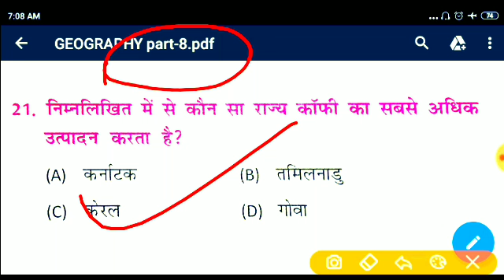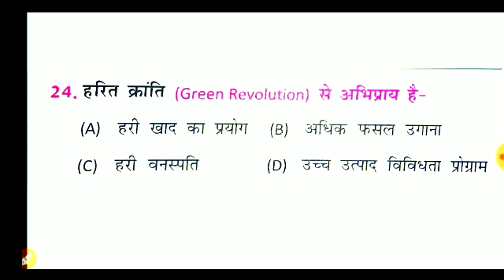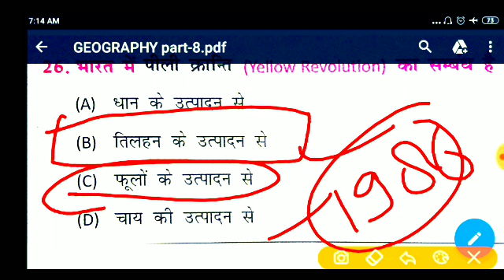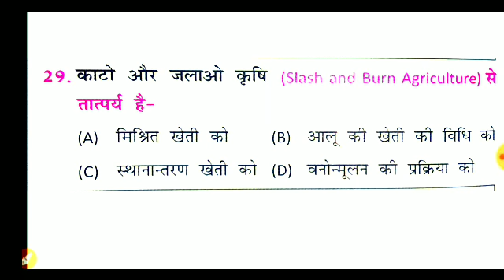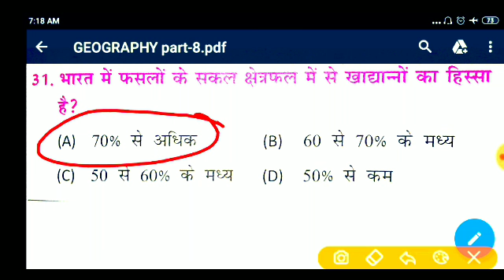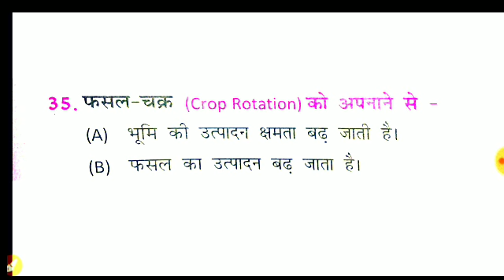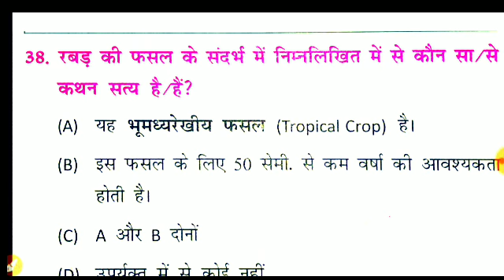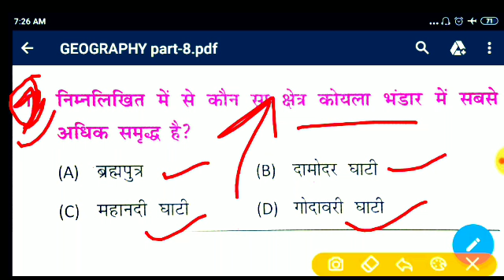Lowerpcs#!!PCS!!चकबन्दी//GK TEST#Geography#||Top 20 QueV.V.imp||TOP GK{Agriculture} Que#8#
Lowerpcs#!!PCS!!चकबन्दी//GK TEST#Geography#🎊 Top 20 QueV.V.imp/TOP GK//GS//GA QUE very Imp Que#8#